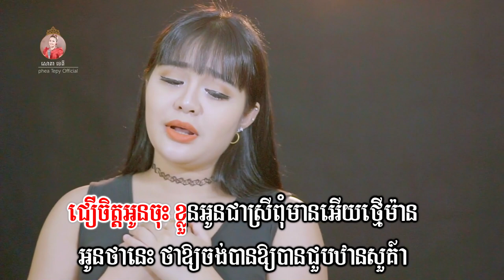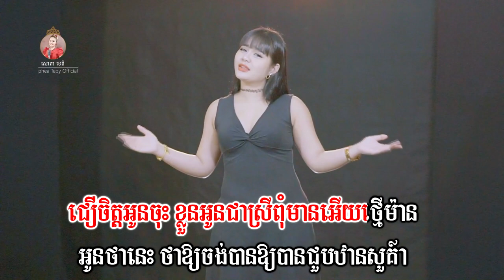កុំស្រឡាញ់គេក្រៅពីអូន​ - ភ្លេងសុទ្ធ - សោភាទេពី